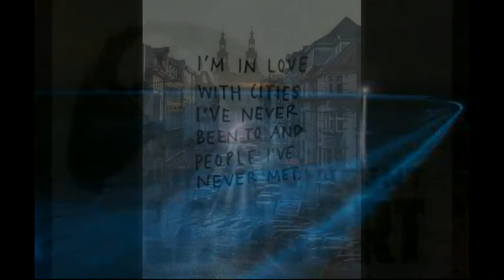Moi, Véronique et lui, Vincent...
Vincent Lambert : Un crime d'Etat.

"Monsieur Macron ne désirait pas se mêler de cette tragédie... Pourtant il s'en mêle : Le Ministère de la Santé sous l'ombre de la République et au nom de sa loi, pourvoit en cassation le jugement de la Cour d'Appel de Paris, dernier recours de l'instance de la justice temporelle. Ainsi monsieur Macron s'oppose au Droit international qui avait exigé la reprise de l'alimentation et de l'hydratation... En revanche Il obéit sans aucun doute aux ordres économiques de l'internationale libérale ...Au diable les considérations éthiques, la fin justifie les moyens dans le Meilleur des mondes. Et la loi des marchés fait la Loi.

... Le temps est à la guerre... La Guerre Sainte pour conquérir à défaut de la civilisation de l'Amour, la floraison des âmes et l'éclosion des coeurs pour l'Eternité."

Véronique Lévy

Cela fait des mois que je veille à travers les nuits lointaines, le grand enfant malade, le petit, aux yeux grands ouverts dont la voix étranglée demande pourquoi ... au silence blanc de son mur d'hôpital, au CHU de Reims...ville du sacre de nos rois... Saint Louis te regarde, nourrissant les lépreux à la table du Christ... barbe endeuillée de lys à ton chevet, Vincent... tel un Ange aux cheveux enneigés d'attente... Sept longues années au couloir de la mort d'un lugubre service d'accompagnement aux agonisants pour un enfant qui n'en finit pas de vivre, même après un jeûne forcé de 31 interminables jours... pleure, s'émerveille et ne meurt pas.
Tu es bien vif Vincent... Vif comme la braise de sang et de larmes résistant sous la cendre.
Non je ne me tairai pas Vincent et ma voix n'appartient à aucun autre combat qu'à celui de la Vie, qu'à celui de la Vie hasardeuse et folle qui surgit en dépit des programmes, des calculs, des prouesses statistiques ... Envers et contre tout. Par-delà le contrôle des base de données génétiques, médicales, éthiques...
Petite fleur dont la tige ténue, s'élève silencieuse entre les plaques de béton armé... d'une colonie de médecins, de juges, de ministres et d'experts.
Oui telle la fleur de l'humanité fêlée mais toute vive, tu ouvres tes grands yeux comme pour boire l'azur infini du ciel .
Qui peut oser penser, croire, désirer ou parler à ta place, Vincent, dans l'absence de preuves écrites ... Qui ... Sinon la Vie ? Et la Vie est pour la vie... Et la Vie est l'autre nom de l'Amour qui va vers Sa Lumière, Sa Lumière qui est l'unique conscience... au delà des connexions neuronales, au delà de cette autonomie amputée de l'être qui n'est qu'un autre nom du recyclable, de l'énergie humaine renouvelable par le travail, la consommation, la mort. Le vif est en sursis... le vif... maintenu à disposition d'organes sous mort conditionnée, annoncée, provoquée.
Cette nuit je voudrais crier dans les rues de la ville, des cités accolées à ses périphéries, dans les campagnes noires et vides... je voudrais leur dire à tous les endormis, aux sourds, aux engourdis du coeur, Vincent, que tu respires seul ; que ton coeur bat et bat et bat encore... triomphant des robots et qu'aucun ne s'acharne sur toi sinon pour t'assassiner ... dans un service de soins palliatifs dont le chef est un gérontologue.
Vincent, je voudrais t'enlever et te présenter à la lune, aux étoiles, au soleil, au vent, à la pluie, à la neige ... aux autoroutes filant dans l'aube rose d'un jour de grâce où l'amour serait roi.
Je voudrais t'extraire, enfant sauvé des concepteurs de mort, coeurs figés au quartz numérique, des pièges tissés en réseaux de mort... je voudrais te déposer dans l'un des sept centres de soins spécialisés prêts à t'accueillir pour te soigner enfin.

Vidéo: TEXTE et voix de Véronique Lévy, auteur de "JESUS-CHRIST OU LES ROBOTS" (Ed du Cerf).
Véronique Lévy est la petite soeur de BHL. Elle a embrassé la Foi catholique et a été baptisée le 7 avril 2012 à l'Eglise saint Gervais par le Père Pierre-Marie Delfieux. Elle a raconté sa conversion au christianisme, il y a trois ans, dans Montre-moi ton visage. Elle revient avec  un journal de bord, « Jésus-Christ ou les robots », un ouvrage d'adoration et de combat. "Un traité de révolution mystique" ( JF Colosimo)...